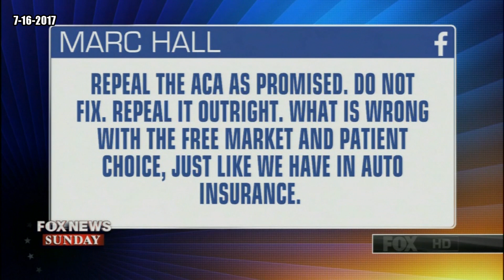Should Republicans Just Repeal Obamacare Outright?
This week, the Fox News Sunday Panel comprised of Brit Hume, Julie Pace, Michael Needham, and Ezekiel Emanuel, discuss Repeal and Replace and the impact if the GOP can't come together on how to handle Obamacare
Hosted by Chris Wallace